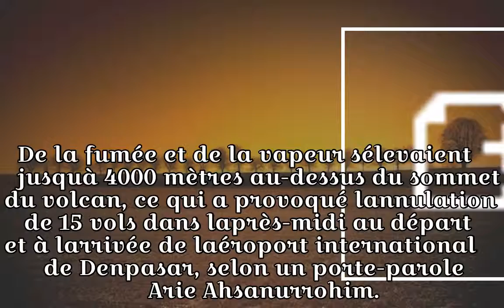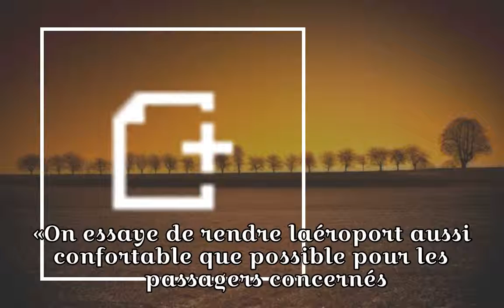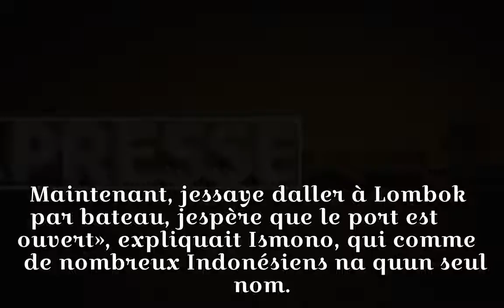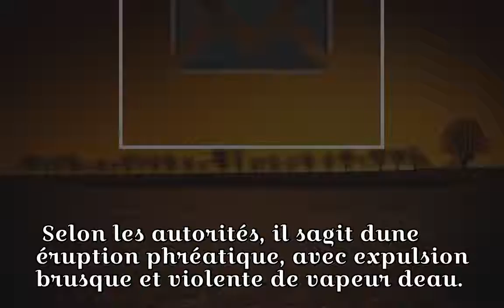Un volcan de Bali crache des cendres et perturbe le trafic aérien